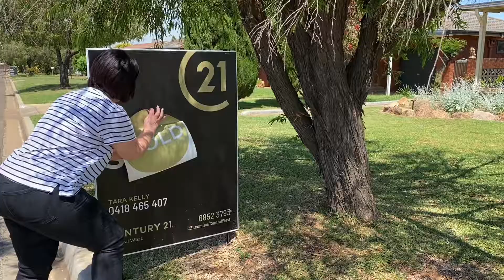SOLD - 18 BELAH STREET, FORBES!